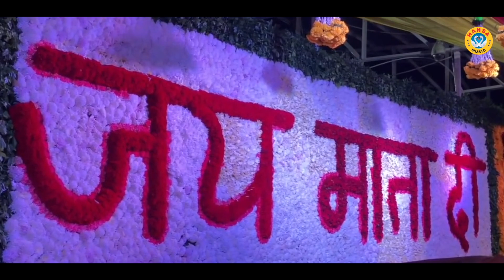प्रथम नवरात्रि भजन | माँ पिंडी रानी दर्श दिखा | Maa Pindi Rani Daras Dikha | Navratri Bhajan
HM 1761
► Album\Song :-  माँ पिंडी रानी दर्श दिखा | Maa Pindi Rani Daras Dikha

► Singer :-   Rakesh Kala & Sakshi

► Starring :-  Shree Jee Raghav & Atul Raghav

► Mix & Master By :- Sohrabuddin

► DOP :- Samir Ilahi & Janu Bagoriya

► Digital Work : Vipin Kumar | Raj

► Presents :- Bhakti Bhajan

► Genre :- Devotional

                   Label / Company

►Owner \ Director : Lokman Verma

2021 bhajan,
new bhajan 2021,
2021 ke bhajan,
krishna bhajan 2021,
2021 ke new bhajan,
khatu shyam bhajan 2021,
best jain bhajan 2021,
shyam bhajan 2021,
2021 ke naye bhajan,
shiv bhajan 2021,
dj bhajan 2021,
san 2021 ke bhajan,
bhole ke bhajan 2021,
mohan baba ke bhajan 2021,
2021 ke krishna bhajan,
krishna bhagwan ke bhajan 2021,
2021 ke bholenath ke bhajan,

Shyam_New_Bhajan